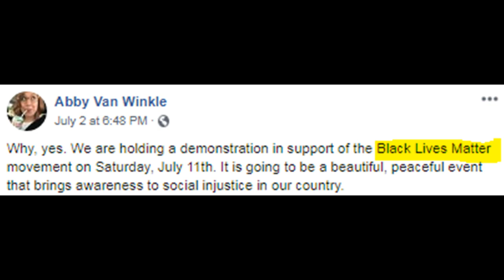Van Buren, MO...Black Lives Matter Demonstration, sponsored by Abby Van Winkle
JULY 11:
FOLLOW-UP ON THE PROTEST/BAKE SALE: We made $14 but the most important thing is that everyone remembered to wear their mask so our careers and lives aren't ruined by being associated with the terror organization Black Lives Matter, even though anyone who has any observation skills knows exactly who we are.  Also, special thanks to Crystal Woodbury's pre-bake sale seminar:
'How To Be A Cunt On A Hot Day In Three Easy Steps.'

July 6:
Sorry, guys!  We had to cut it from five hours to two because we not only have ZERO support for this locally, but also, Richard Cason has just broken our spirit in every way.  So, we just wanna start an hour early, get done by noon so we can go to the river and forget I ever had this awful idea.

I'm sorry Van Buren.  Please forgive me :-(